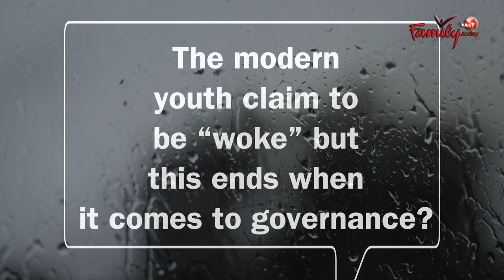Nerima Wako: Youth and Governance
The youth  claim to be woke but this wokeness seems to end when it comes to Governance.  Can the youth have a seat in government?